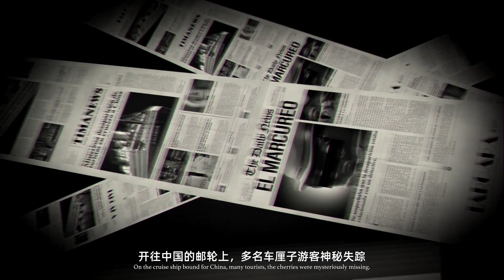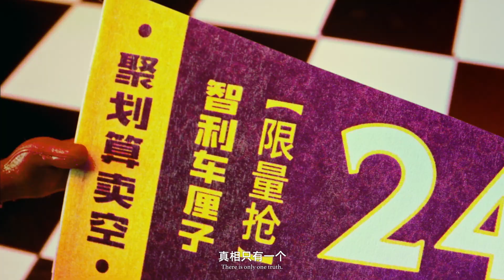Stop Motion Animation Juhuasuan "Short Sale Travel Number"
Client: Juhuasuan | Agent: TIMA | Production Company: Deyue Pictures | Producer: Jack | Account Manager: Ada | Creative: Jack & Ada | Copywriter: Xiaopang & Sanji | Shot: Tomy | Director: Song Yue | Producer: Xiaohua, Cao Le | Production Assistant: Liu Jin | Art Director: Jack & Haowen | 3D Model: Trial Voyage & Haowen | Scene Setting: Trial Voyage & Hao Wen | Character Setting: Ying Jie | Character Production: Han Jingyu | Scene, Props production: Fu Liqiang, Ling Haichao, Zou Zihao, Chen Ziming, Liu Di, Liu Bin, Liu Di, Guan Jingwei, Wu Zhidong | Photographer: Lu Xiaoxian | Lighting engineer: Li Kai | Stop motion animation production: De Yue Picture Studio | Editing: Song Yue & Zhe Zhuo | Post: Juli Ying Xiang | | Color mixing: Jing Cheng | Music: B. EMix